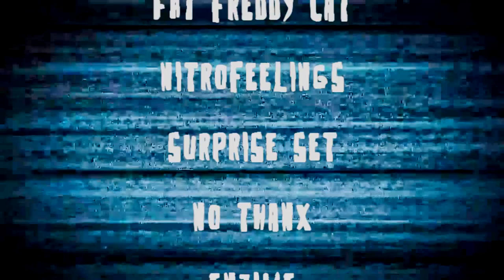Surf Club no Gravatá em 05/08/2000. Fat Freddy Cat, Nitrofeelings, Surprise Set e Nothanx.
Bandas Fat Freddy Cat, Nitrofeelings, Surprise Set e NoThanx, Surf Club em Gravatá (Navegantes/SC) - 05/08/2000.